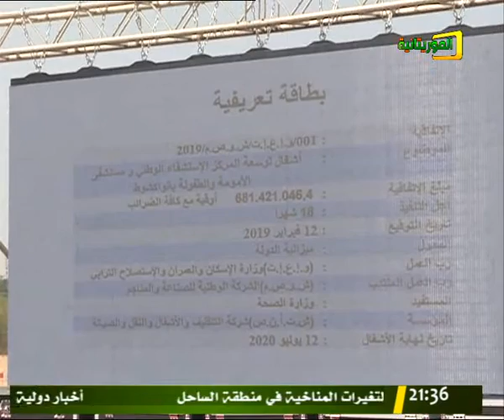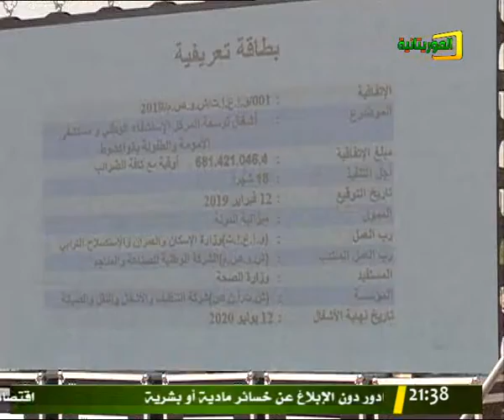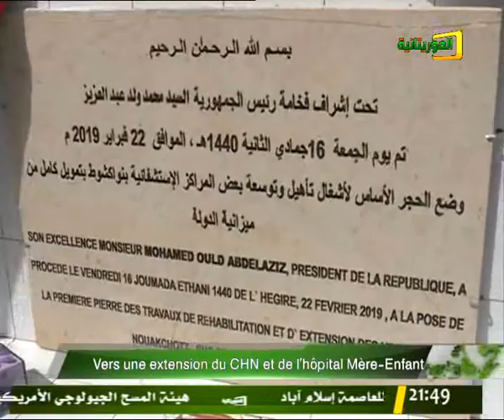JOURNAL TÉLÉVISÉ EN FRANÇAIS 22/02/2019